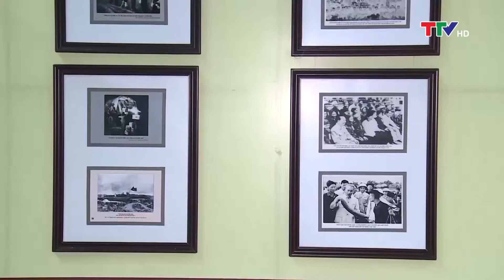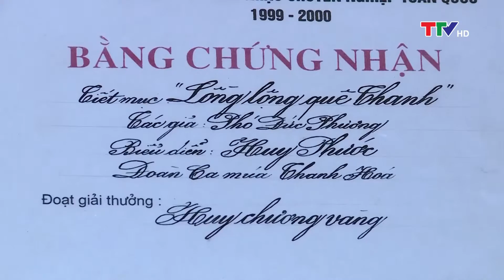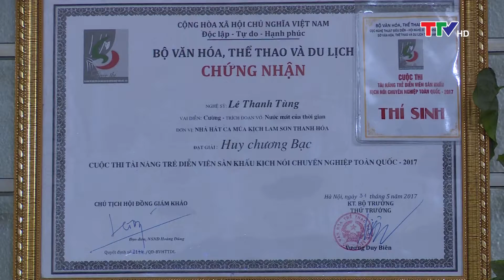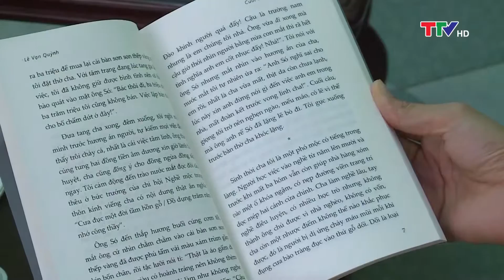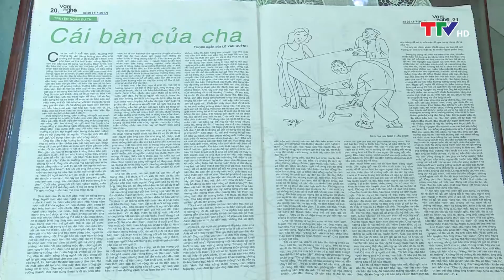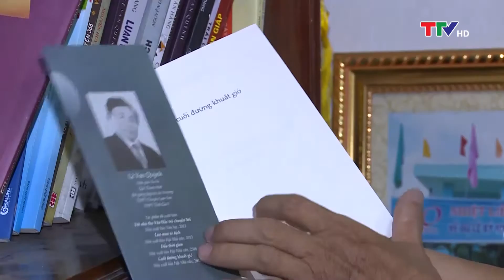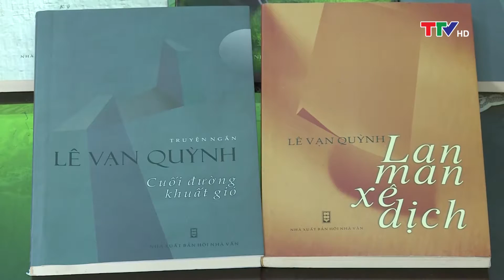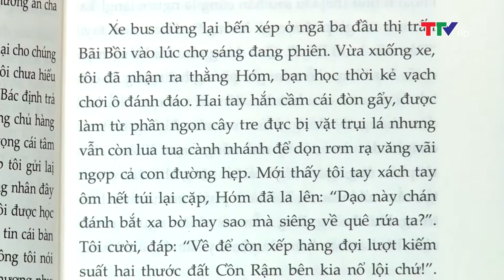Văn học - Nghệ thuật: Nghệ sỹ với gia đình